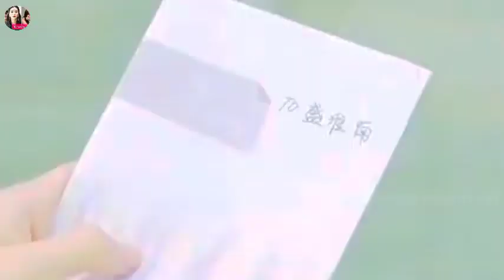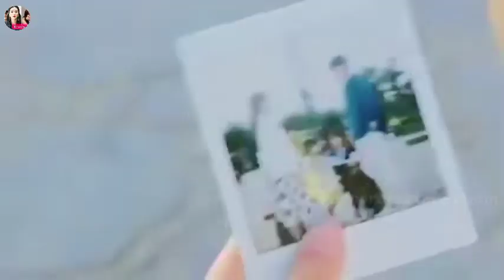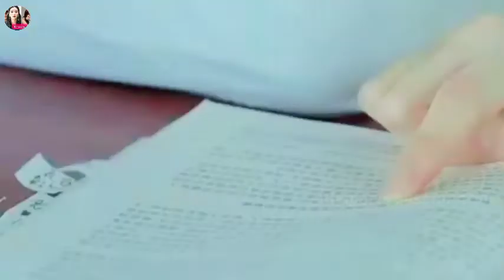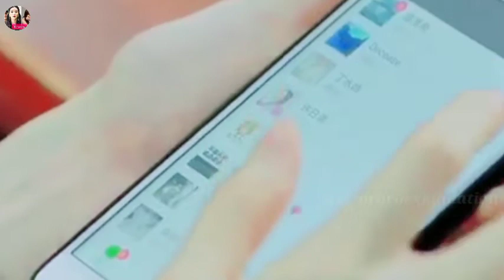Secretly_in_love_with_school_boy || Drama_Unrequited_Love || alvipororoexplanation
Secretly_in_love_with_school_boy || Drama_Unrequited_Love